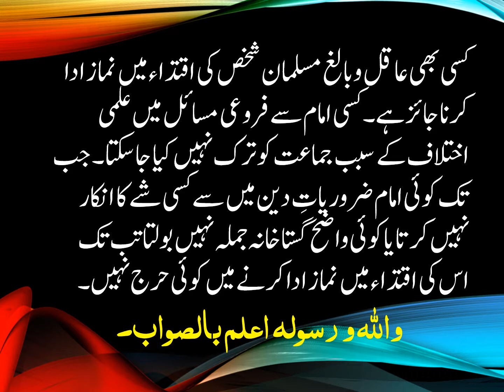KIYA MASALKI IKHTALAF KAY SABBAB KISI KI IQTADA TARAK KI JAA SAKTI HAI?